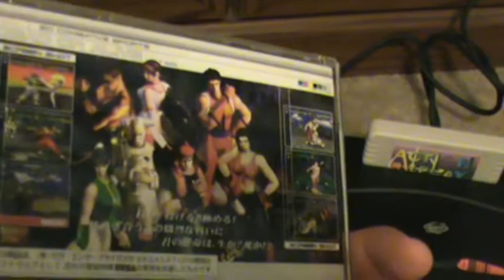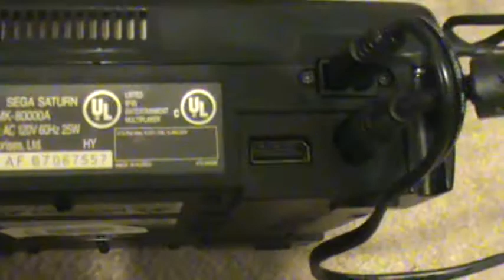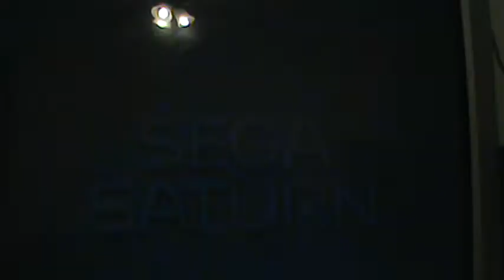Sega Saturn System review - Brutally Honest Gamer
My favorite 32-bit system, the Sega Saturn!!  A quick system review of a very underrated system.  I'm not going to get to in depth of the system just yet.  I want the games themselves to show off what the system has to offer.   Basically showing the cosmetics and going over the Action Replay Cart that is a must have for any Saturn owner or potential owner.  So have a quick look, learn nothing, and look forward to the game reviews because that's where the Saturn shines.  So have a watch, thumb it down I understand, the best is yet to come with the games.